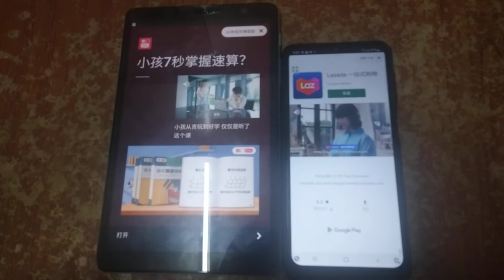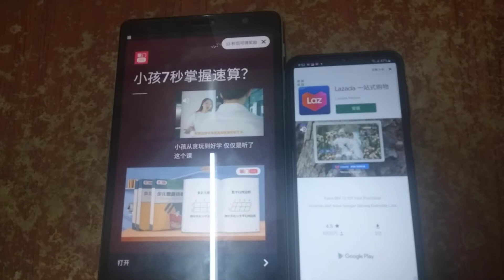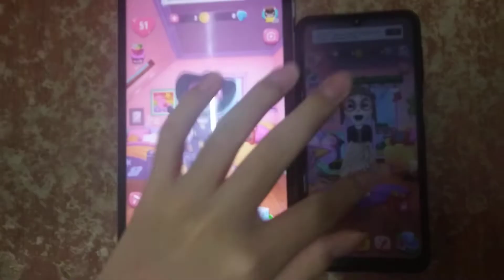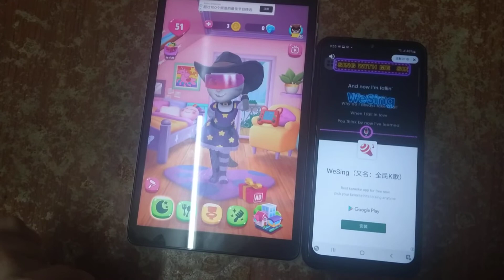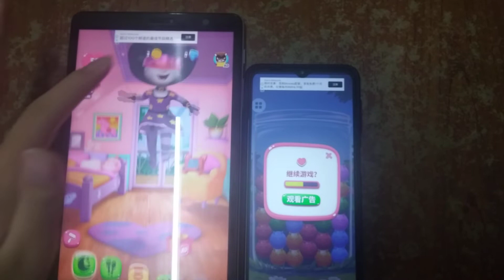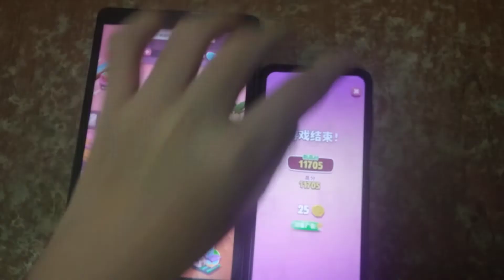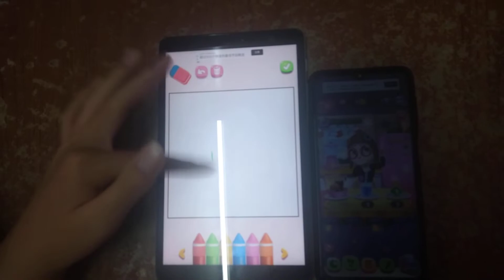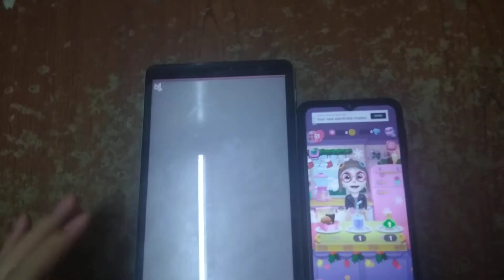My Talking Angela 2 Echo 1047